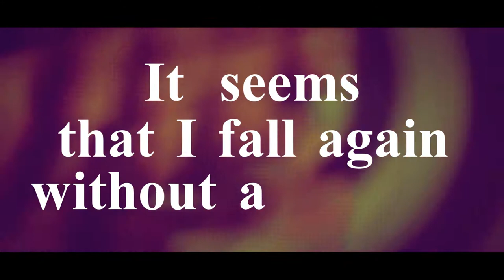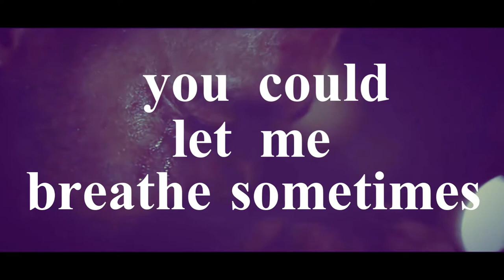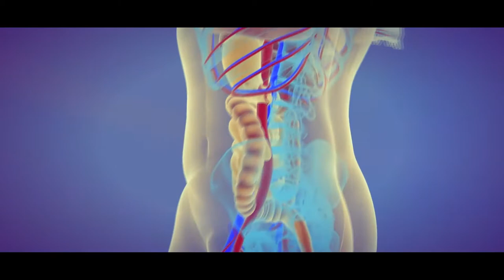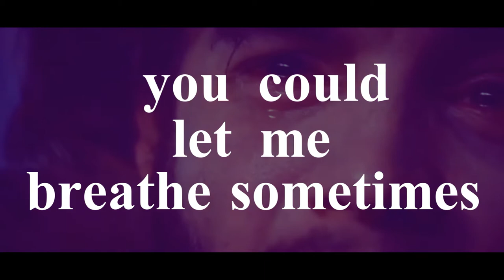Another You - Go Away (Official Lyric Video)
Another You presents “Go Away”, music video taken from their new LP “Evidence, Hopes and Rebellions (2017)”. Lyric Video by Iván Riquelme.

Another You presenta “Go Away”, videoclip extraído de su nuevo álbum “Evidence, Hopes and Rebellions (2017)”. Lyric Video realizado por Iván Riquelme.

Descarga gratuita del álbum en nuestra página web.

You can also listen to us at Spotify and iTunes.
También puedes escucharnos en Spotify e iTunes.